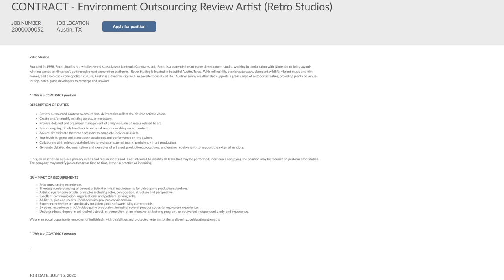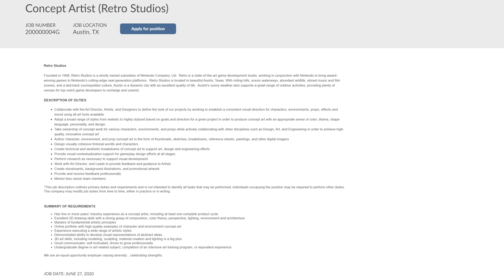New Metroid Prime 4 Development Updates At Retro Studios For Nintendo Switch: The Next Big Step?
2020 for Nintendo has been quiet so far but Metroid Prime 4 development at Retro Studios has been full steam ahead with many exciting updates already during this year. Things continue to get even more interesting here with the latest multiple new updates from Retro Studios on what they are planning to do with Metroid Prime 4 and for the future internally. Is Metroid Prime 4 farther along with we think? We discuss a few reasons why it could be in this video along with analyzing the new info.